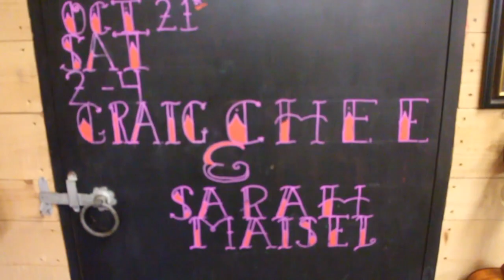Craig Chee & Sarah Maisel back at the Southern Ukulele Store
Kanile'a endorsees, award winning and world renowned Ukulele husband and wife Craig Chee and Sarah Maisel stopped by the Southern Ukulele Store on the European leg of their most recent tour... Craig lead a workshop of 30 hungry Uke players and then the two treated us to a taster of new and old songs...

Go see them if you get the chance! We are hooked and they have only gotten better in the two years since they last visited.